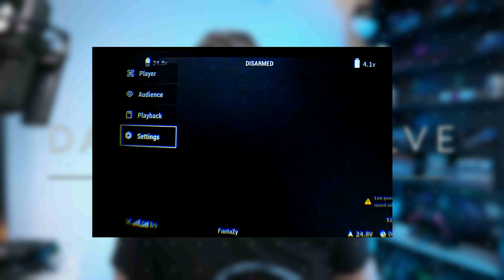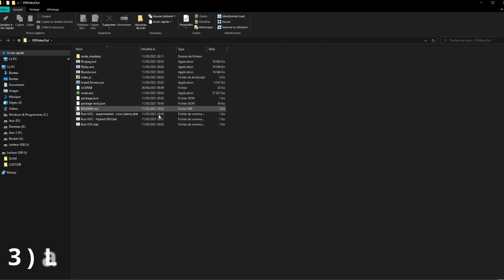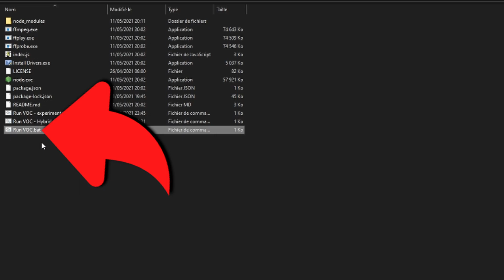Tuto | B3YOND DJI HD FPV Out sur PC et tablette Windows et GRATUIT !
Aujourd'hui on voit comment récupérer le flux HD DJI FPV sur un PC ou une tablette !
Je vous montre ça sous Windows, mais une technique existe pour MacOS, voir le github de B3yond !

Merci à la team de devs B3yond pour le travail exceptionnel !

★ Suivez moi !

★ Envie de tester ReelSteady GO ? économise 5$ avec le code FANTAZY !

★ J'utilise Tubebuddy, envie d'essayer ? voici un lien perso !

Merci à Harris Heller pour son implication dans la création de musique libre de droits !

0:00 Intro
0:38 Fumiers !
0:57 Faux !
1:10 Prérequis
1:54 La manip' !
3:10 Tadaaaaa ! Merci D3VL !
3:42 Conclusion
4:00 Remerciements